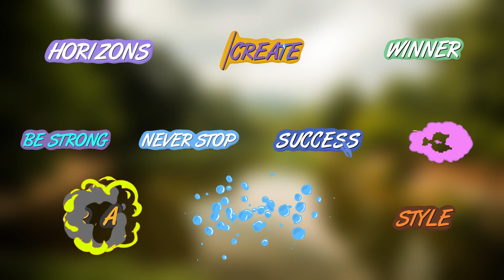Preset Titles | After Effects Template